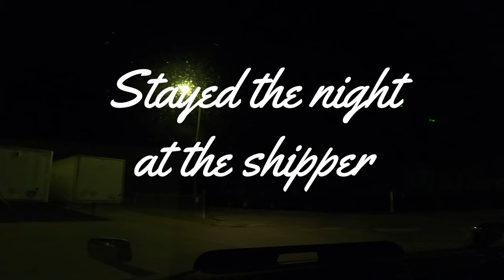OTR Trucking Lady Truck Driver Short Loads Suck! Georgia and Florida Loading to Unloading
Took my 34 and 2 very short loads from Florida to Georgia and then one load where we didn’t even get out of Georgia.  These short loads are killing my bank account!